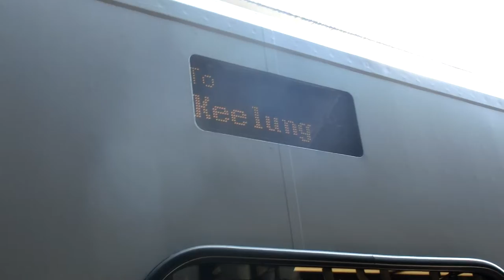|交通迷天地| [台灣鐵路] EMU800型 里山彩繪2.0 往基隆 2184次 區間車 新竹離站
拍攝地點: 新竹站
由嘉義 開往基隆 2184次
沿途停靠:
嘉義~基隆沿途各站

車型: E1000型(自強號)
車況:待發